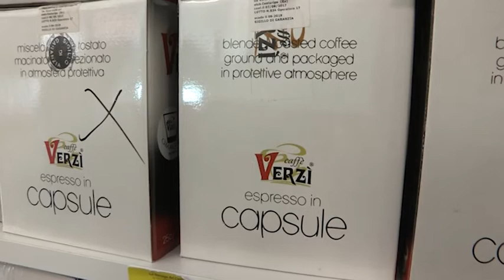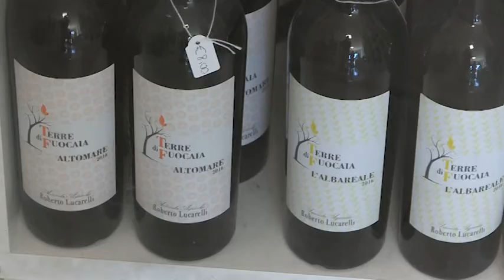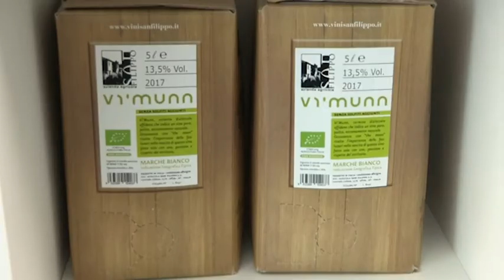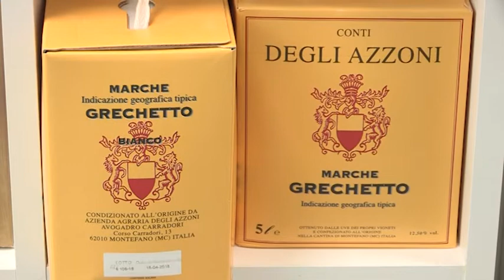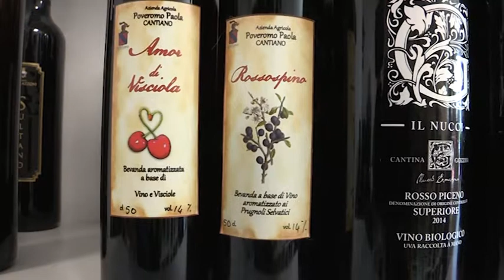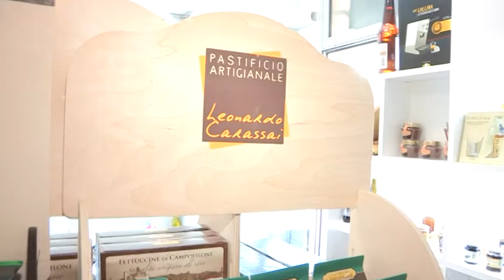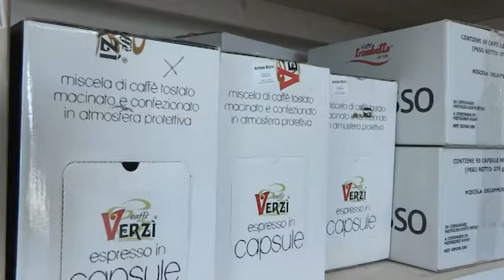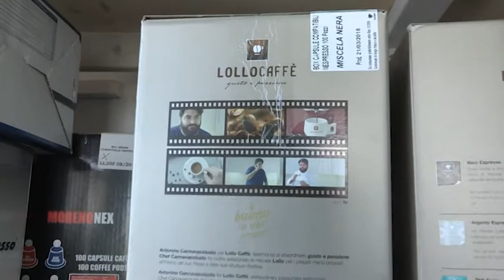La Bottega del Caffè (giugno 2018)